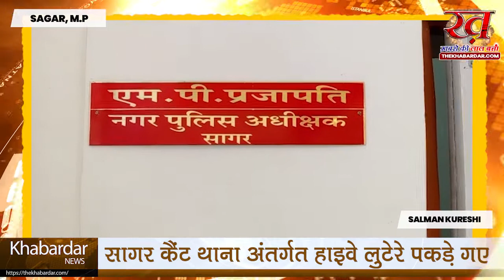सागर कैंट थाना अंतर्गत हाइवे लुटेरे पकड़े गए